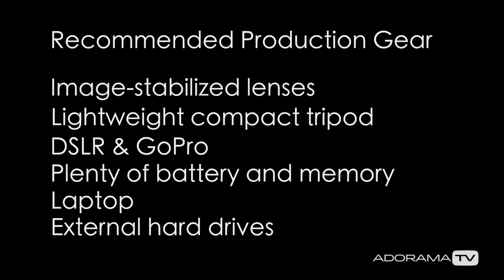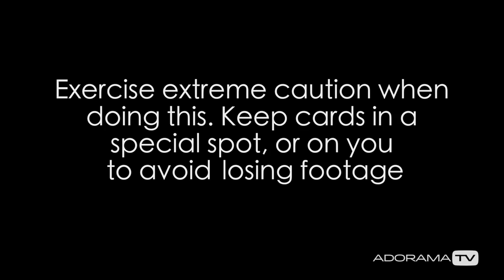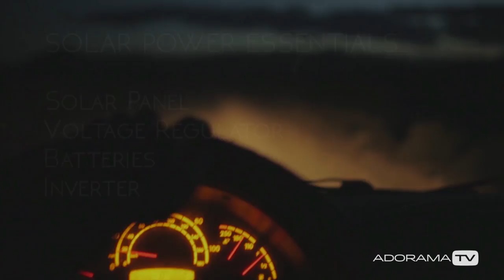Off the Grid Video Production: From the Field with Cyrus Sutton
Join Emmy- Award winning filmmaker, Cyrus Sutton, in his brand new series 'From the Field' for AdoramaTV. In this first episode, he looks at the logistics of taking video and photos without access to power.

Canon EF 70-200mm f/2.8L IS II USM AutoFocus Telephoto Zoom Lens

Manfrotto 190Go! 4-Section Carbon Fiber Tripod

Goal Zero Venture 30 7800mAh USB Recharger for Phones, Cameras and Tablets

Metabones Sony A-Mount Lens to E-Mount Camera ULTRA Speed Booster

Goal Zero Nomad 20 Solar Panel for Sherpa 50/Yeti 150/Escape 150

Follow Cyrus on Instagram: @cyrus_sutton